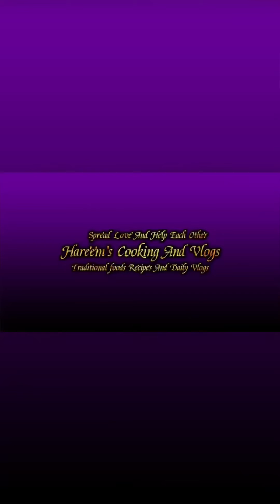Dolphin Imperial Hotel Antalya Turkey Foods and Reviews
We have amazing holidays in Antalya Turkey during end of December 2022 we got package of £650 from uk £400 ticket and £250 per person hotel for seven days all inclusive bed food and transfers

This is what the hotel looks like from the back and it joins on to the beach. The shops are all along the beach. Not that you need to leave the hotel really. It’s got two out door pools and one indoor heated pool.

The food is non stop
7-11 breakfast
11-3 lunch
Then snack constantly
6-10 evening
10 -1am food downstairs
1am -6am room service.